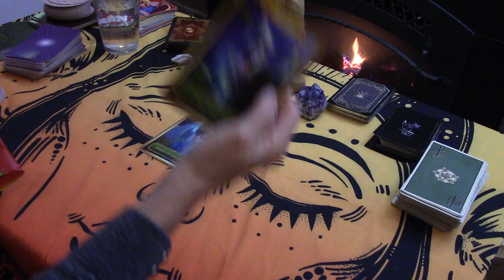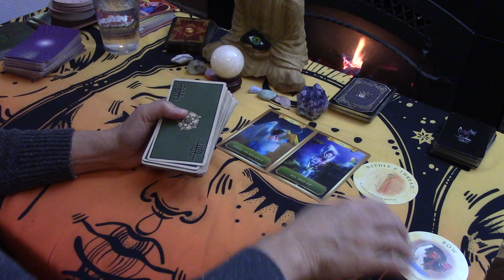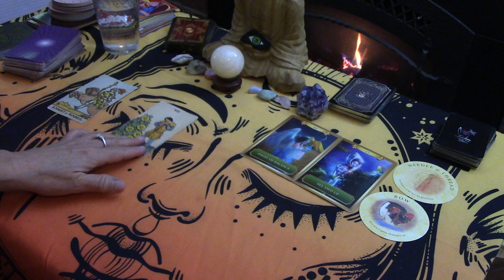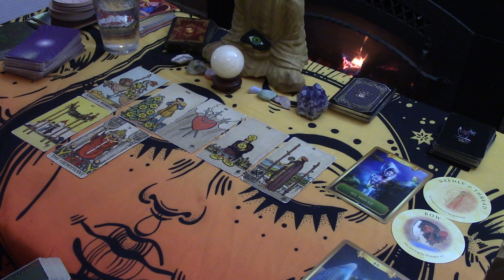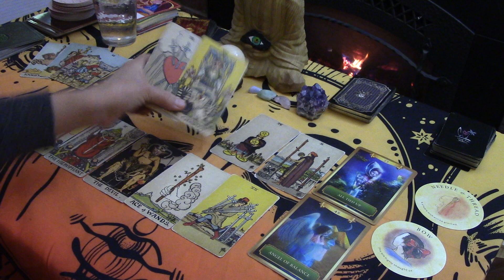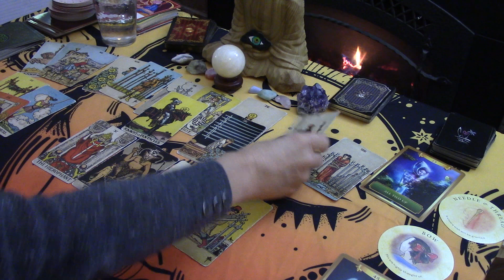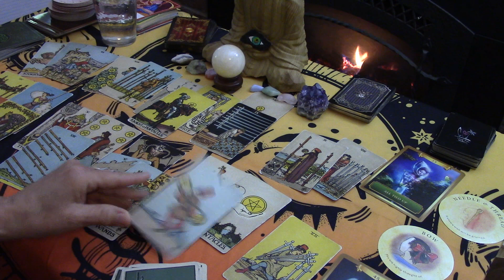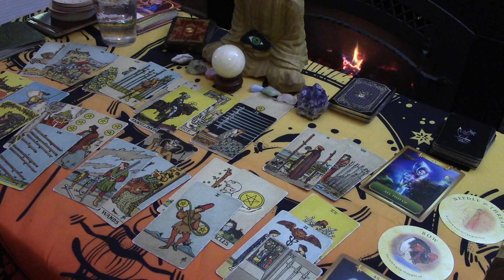PISCES--A WISH WILL COME TRUE ALTHO' FOR ONE OF YOU, BUT THERE'S WORRY...LOVE JANUARY 2021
THE SERIES 6 VIDEOS $11 CAPRICORN GEMINI LEO PISCES SAGITTARIUS VIRGO